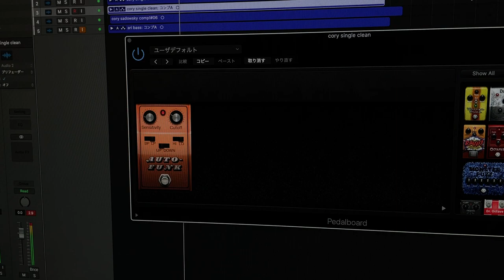Cory Wong/Smooth Move (Logic Auto Funk Stomp)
マンツーマンギターレッスン生徒募集中です！
Skypeを使ったオンラインレッスンも可能です。
詳細を知りたい方はお気軽にメッセージ下さい！